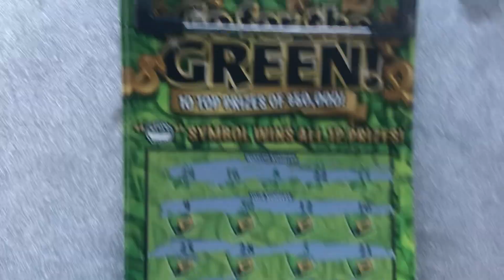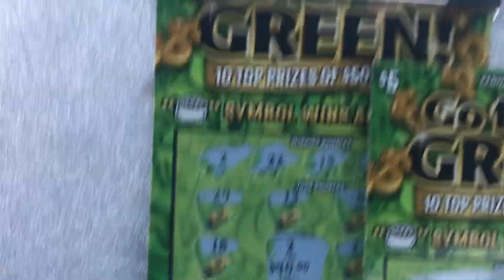WHOA!! WINNER!! GO FOR GREEN LOTTERY TICKET!!!! 😳😳😳🤑🤑🤑